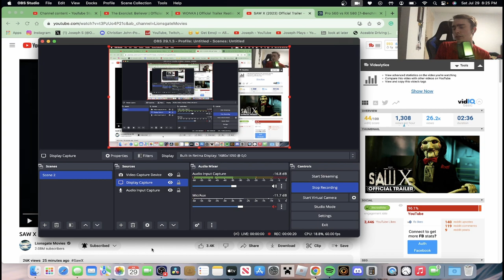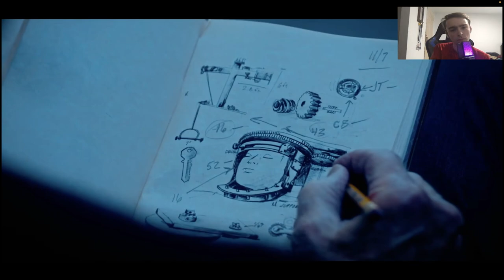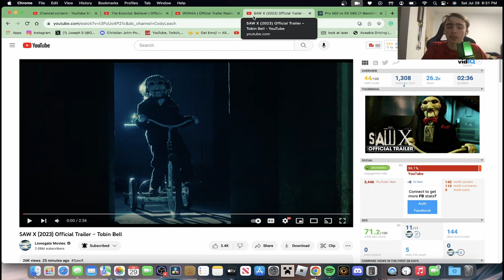SAW X (2023) Official Trailer Reaction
Hey yall this is my reaction to one of my most hyped movies of the year Saw X I Hope yall enjoy
Socials
Equipment I use
old mic